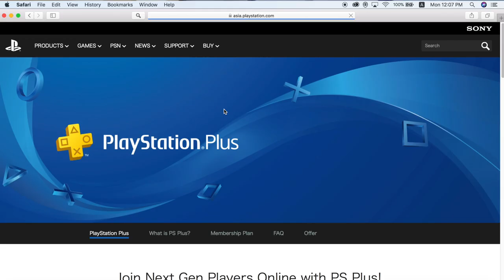We Won't Be Friends After This - OVERCOOKED 2